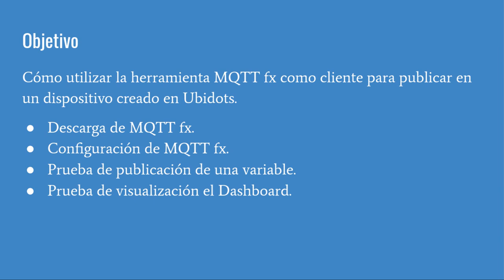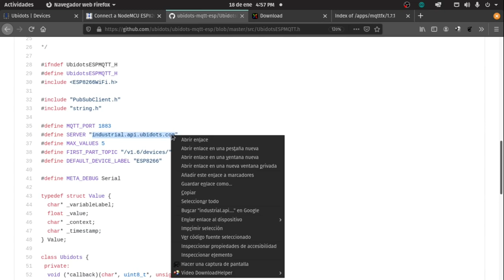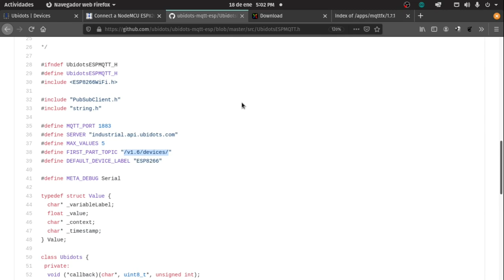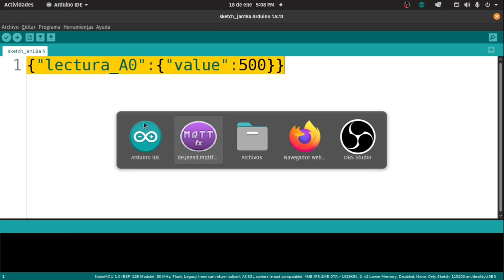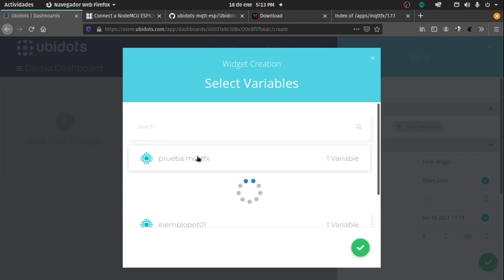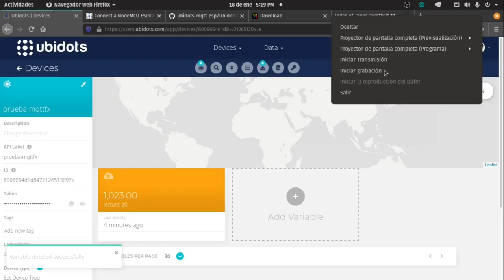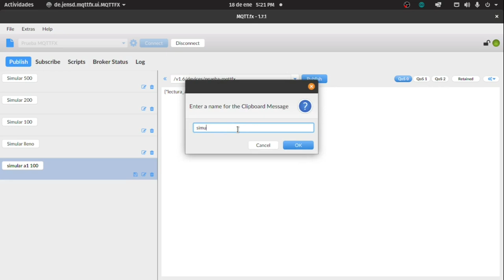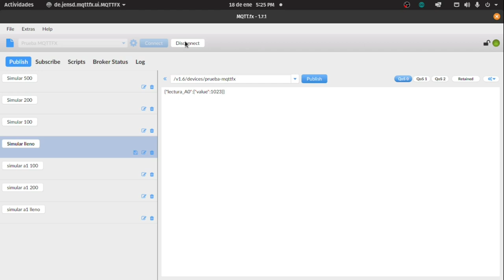Conexión Ubidots con el cliente MQTT fx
Tutorial de como emplear Ubidots para conectar el cliente MQTT fx.

Esto es útil cuando no se tiene a la mano una placa como la Node MCU o las actuales basadas en el ESP32.
MQTT fx es un cliente que permite simular los mensajes que se enviaran desde una placa microprocesada posteriormente.
También permite validar y probar el sistema desarrollado en Ubidots o cualquier otro Broker MQTT